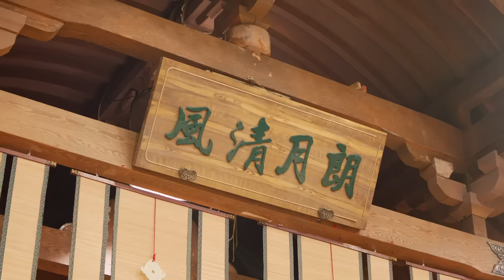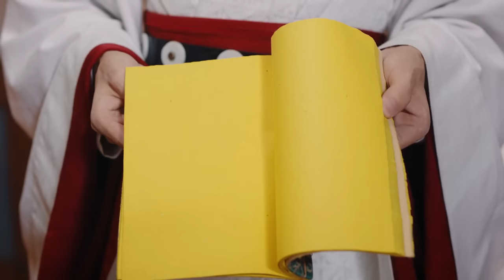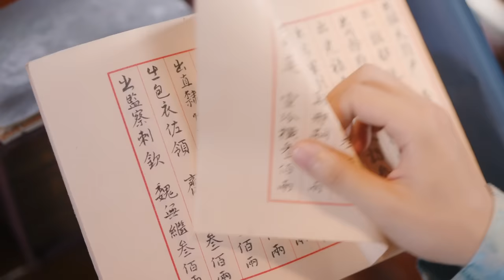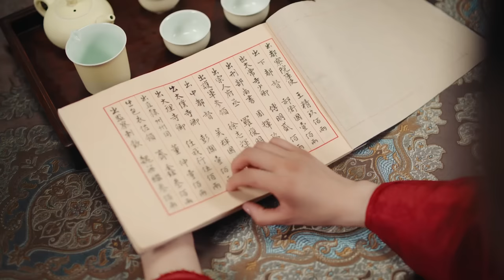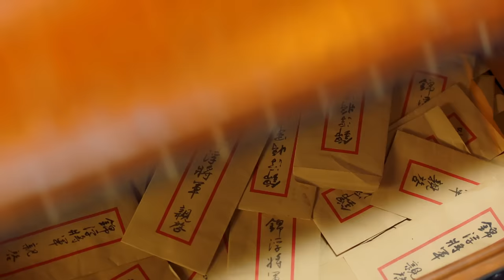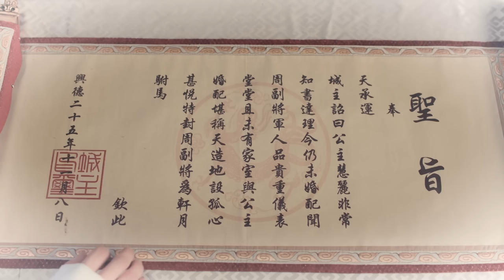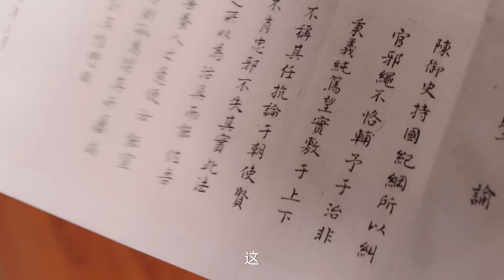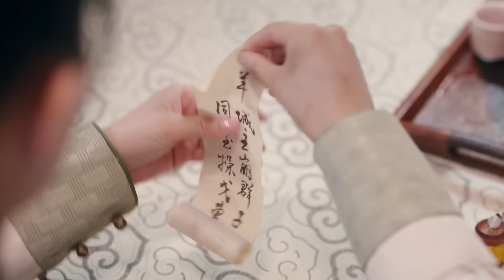【Full Version】Charming Empress 女帝在侧（下）丨失忆女帝x冷傲太子 宿敌之恋甜蜜来袭！Possessive Female Lead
The two cities of Muxi City and Xuanyue City have been at odds for generations, attempting to annex each other. The old city lord of Muxi City has no children under his knee, only his daughter Ye Zhaonan (played by Zhang Yuenan). The old city lord was worried that Zhaonan would inherit the position of city lord as a woman, which could lead to clan usurpation of power. Constipation concealed the gender of his daughter, and he ordered Zhaonan to dress up as a man from a young age.
In an accident, Ye Zhaonan fell into trouble and became a palace maid in Xuanyue Palace, suffering from various forms of bullying that she had never experienced before. However, her innate temperament as a city lord was particularly unique in the deep palace, and as a result, she embarked on a wonderful fate of loving and killing with Xuanyue City Lord Liu Xuanming (played by Yan Zixian)...